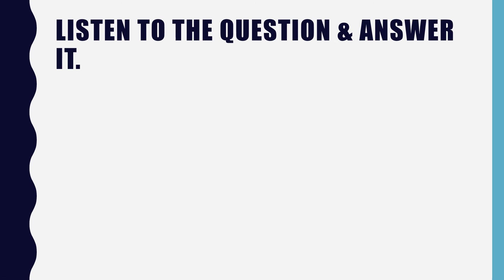Duo Lingo Listening Test with Answers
Duolingo English Test is an English proficiency test that fulfills admissions requirements for international applicants at many universities in the United States and Canada. Unlike the TOEFL and IELTS, the Duolingo English Test is taken on demand, from your computer.

If you are considering taking the Duolingo English Test, this channel will share tips to help you prepare.